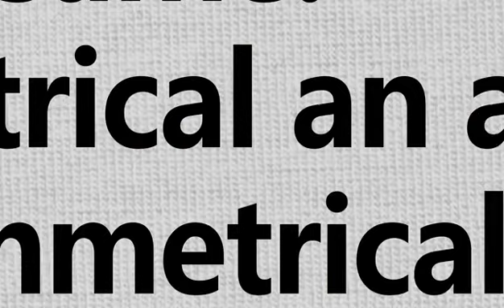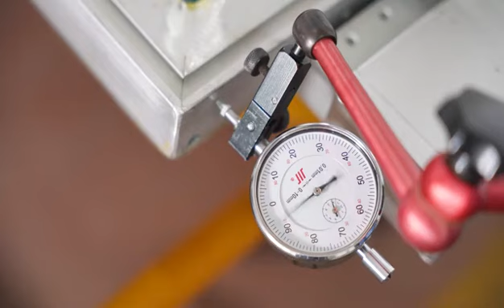Chengding CNDing Oval Printing Machine Company Profile